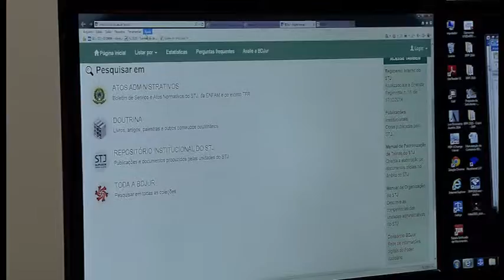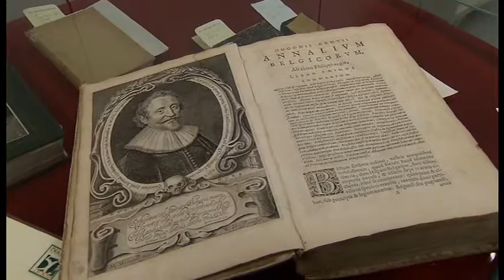Vem Comigo - Biblioteca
A Biblioteca do Superior Tribunal de Justiça, muito procurada por advogados e estudantes, reabre no próximo dia sete de janeiro.